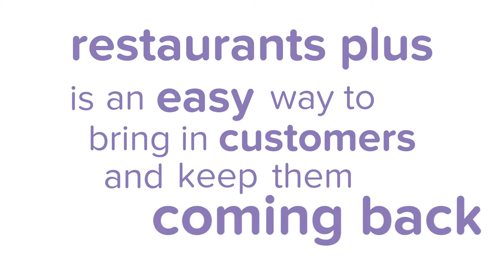LivingSocial Restaurants Plus motion graphics marketing video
Motion graphics promotional video produced by Atlantis Interactive for LivingSocial's Restaurant Plus program.